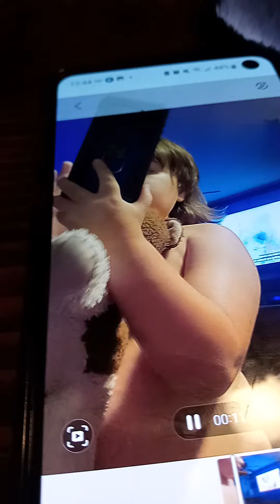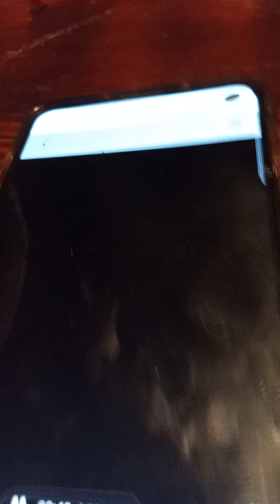Teddy sleepwalks 4